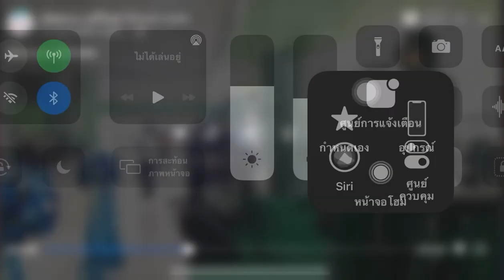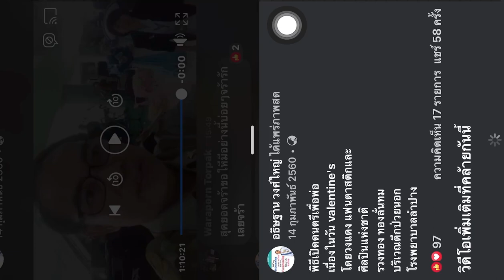ดนตรีเพื่อพ่อ โดย อาจารย์ รวงทอง ทองลั่นธม ศิลปินแห่งชาติและวงแดงแฟนตาสติก ณ โรงพยาบาลลำปาง